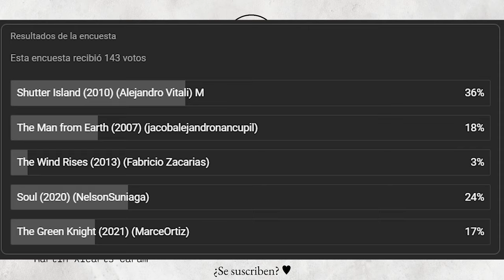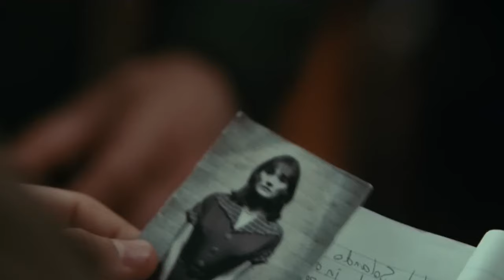🟦 Análisis de La isla siniestra y X-Men Orígenes: Wolverine | Cine Cara a Cara #8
¡Octavo episodio de Cine Cara a Cara! Con mi amigo y colega Fer D. Padilla vamos a reseñar dos películas, en cuya elección participaron los seguidores del canal. Esta vez toca LA ISLA SINIESTRA (2010) y X-MEN ORÍGENES: WOLVERINE (2007).

0:00 - Intro
3:49 - La isla siniestra
30:25 - X-Men Orígenes: Wolverine